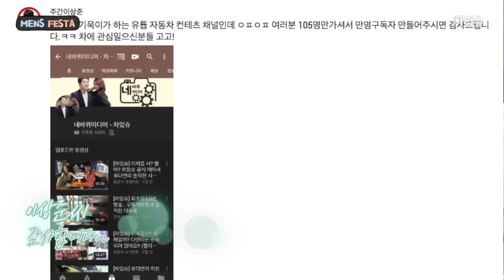[차있슈] 맨즈페스타 마지막 이야기 & 구독자 1만명 돌파 감사 라이브토크쇼 (ft 연장재경) mens fessta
[차있슈(issue)] 김기욱, 유다연의 자동차 리뷰 프로그램
다양한 차량들을 차있슈(issue)에서 만나보세요

맨즈페스타 마지막 이야기와
구독자 1만명 돌파 기념 솔직한 토크쇼가 진행됩니다

네이버 카페에서도 다양한 소통을 하실 수 있습니다